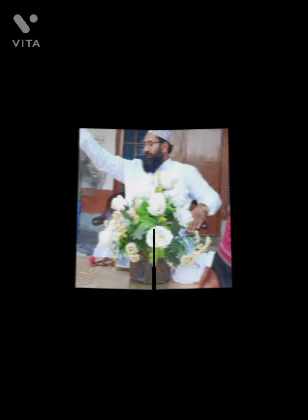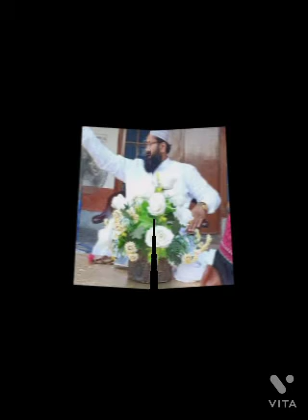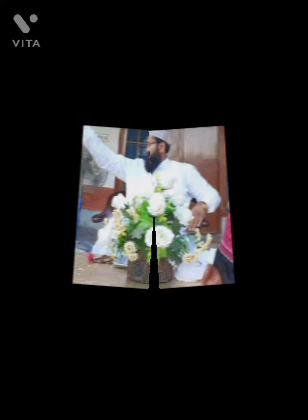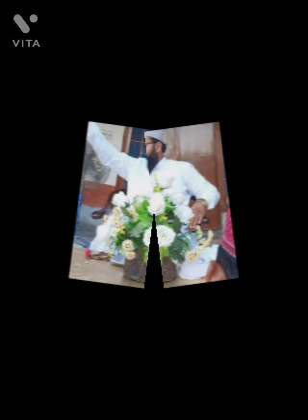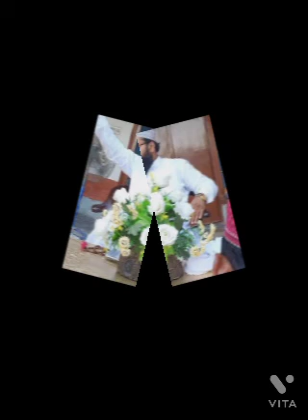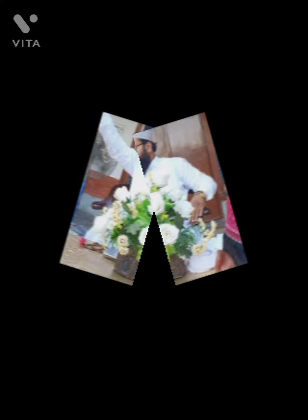Seerat E Mustafa S.W.A ll Emotional Bayan By!! Peer Syed Waseem Bukhari...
Peer Syed Waseem Shah Bukhari